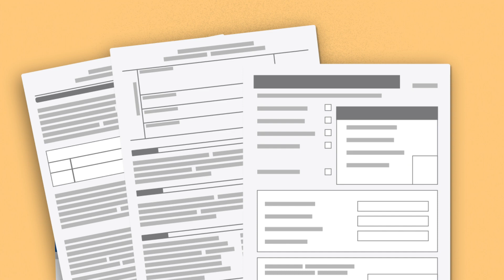99.99% Jam-Free Performance Guarantee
Make paper jams a thing of the past when you choose the Boise Paper 99.99% Jam-Free Performance Guarantee. Watch to learn more about how to keep your workday running smoothly.